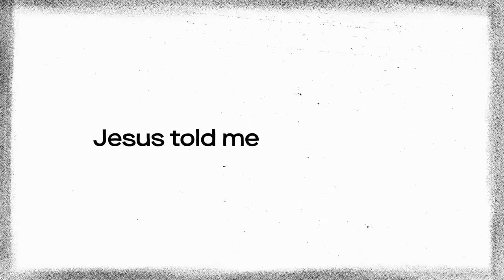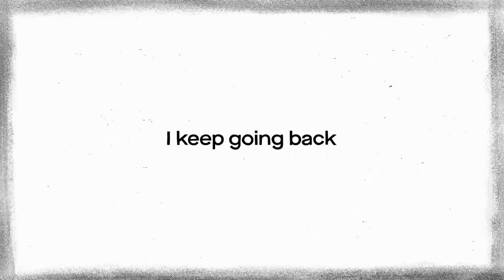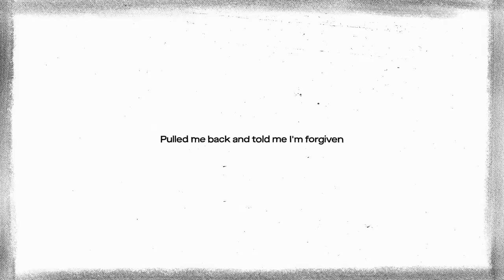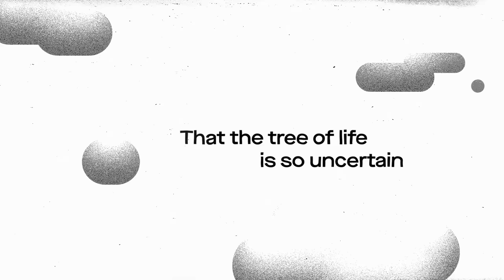Lecrae - Sunday Morning feat. Kirk Franklin (Official Lyric Video)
Lyric video for "Sunday Morning" by Lecrae featuring Kirk Franklin.

Produced by Ritual Film Co
Animator// Marcus Burke